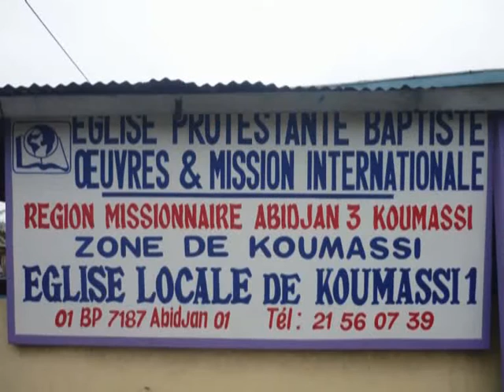Thème : Le Soutien de Dieu dans les Epreuves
Past Ev Kone Eli